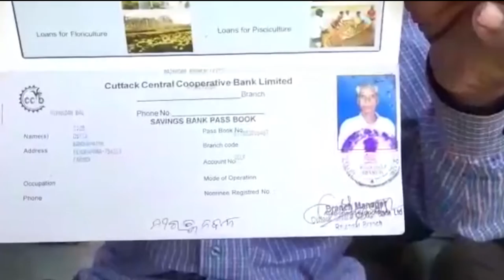Kendrapara: Farmers staged protest demanding a solution to their Mandi issue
Farmers staged protest at Agriculture Cooperative Society demanding a solution to their Mandi issue in Kendrapara.